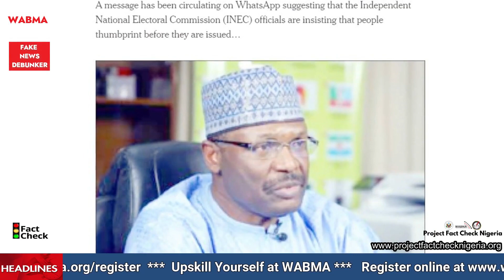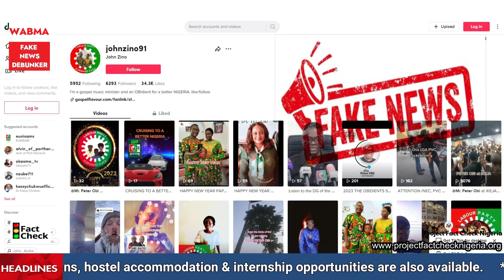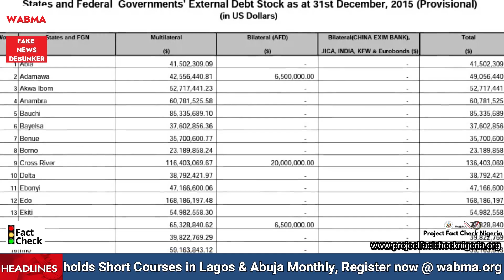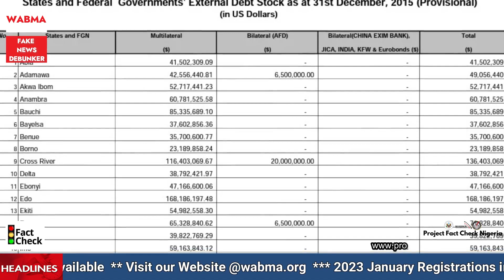💥New Year Edition 31st DEBUNKER.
Please feel free to download whichever format you wish, or from our YouTube channel, and share generously and use on your media platform!

WABMA’s Fake News Debunker works with a network of media practitioners to debunk misinformation shared on social media and news outlets.
Every week, we publish in article, audio, and video formats WABMA’s Debunker for the week.

 Media practitioners, and the general public, are encouraged to join this network of professionals and user-generated debunkers. Fact-checkers are compensated for work accepted.

WABMA’s Fake News Debunker is a product of the West Africa Broadcast & Media Academy (WABMA)/ and ELS Project Fact Check Nigeria, supported by the US Consulate General, Lagos.